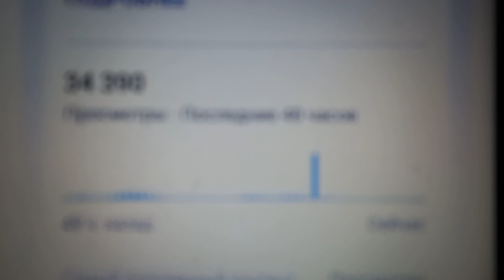34 390 просмотров за 48 часов днём 12.10.2023